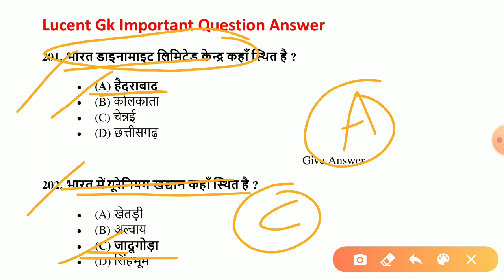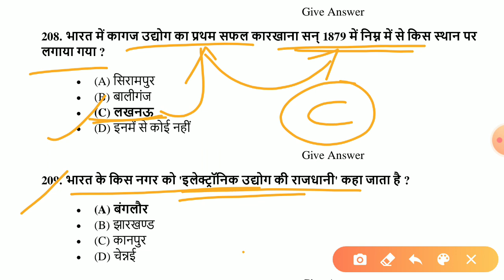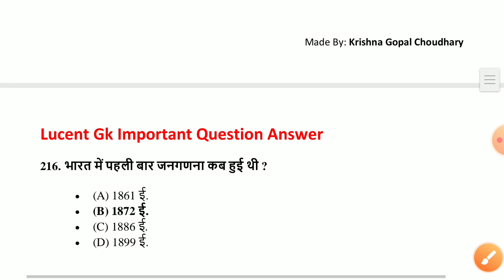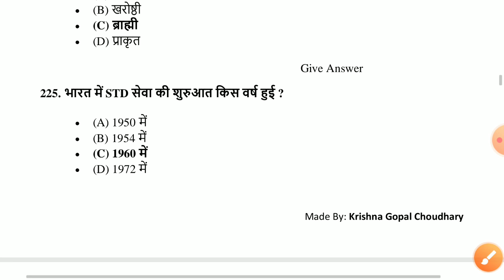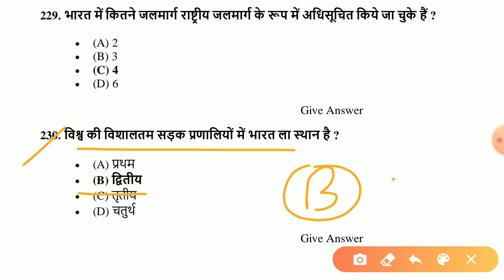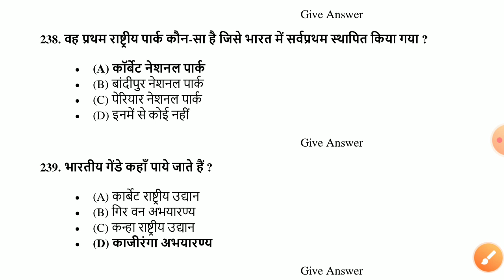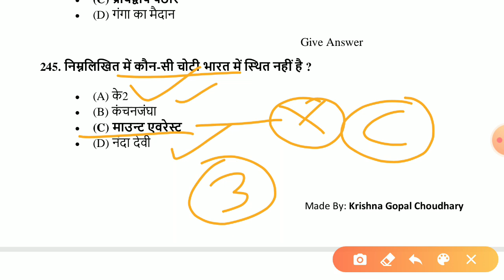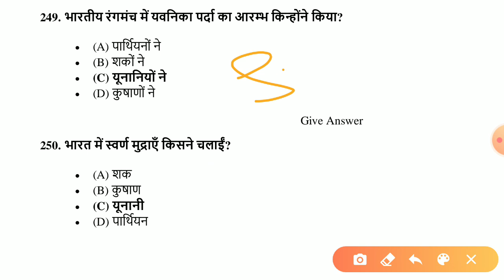lucent gk | Lucent gk Important question answer | lucent gk for competitive exam | study read out